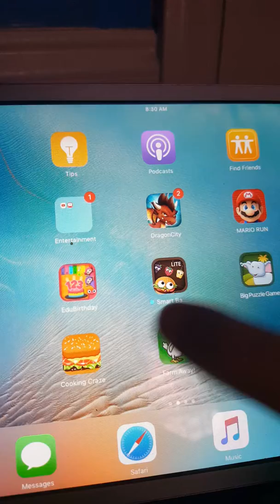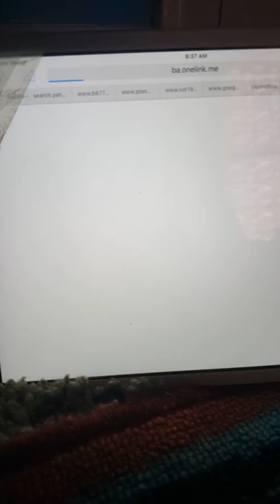Farm away part 1